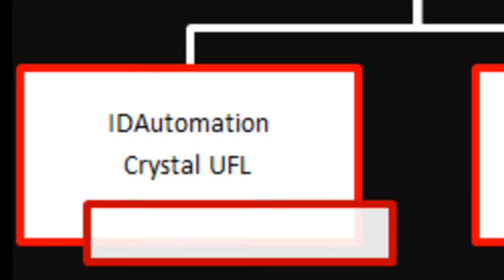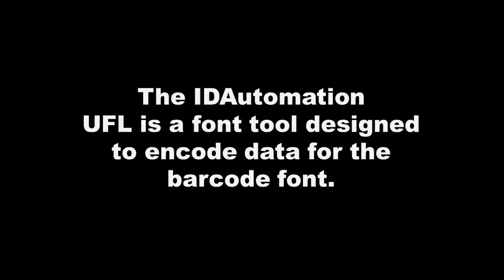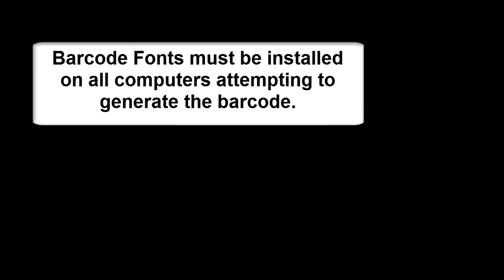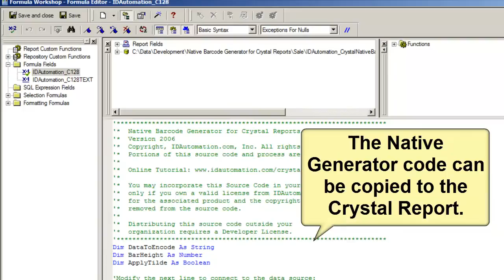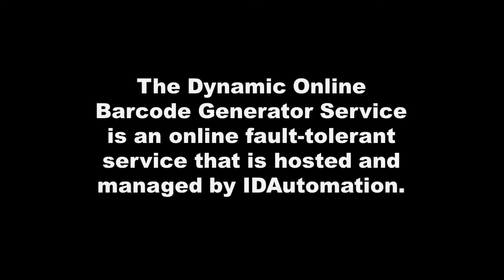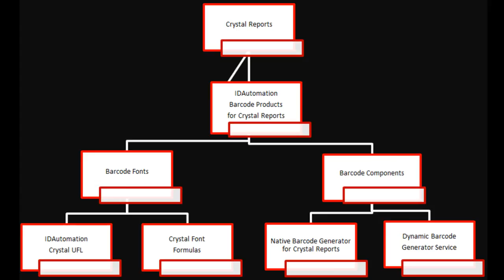IDAutomation CrystalReportsBarcode Integration Guide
IDAutomation provides a variety of solutions for integrating barcodes into Crystal Reports. This tutorial covers four products that can be used to create BarcodesInCrystalReports

2. BarcodeFonts with the IDAutomation Font Formulas

3. The Native BarcodeGenerator for Crystal Reports

4. The Dynamic BarcodeGeneratorService (for StreamingBarcodes into Crystal Reports)

Please review the Crystal Reports Integration to determine the solution that best fits your needs: